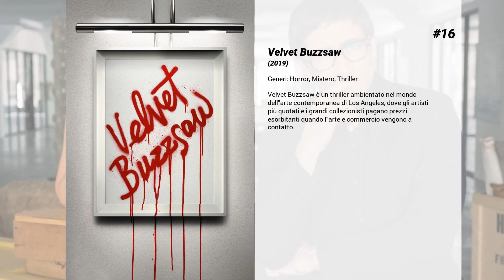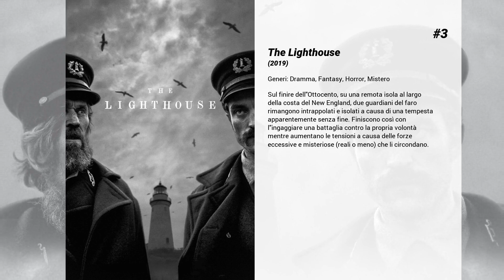I migliori film di Mistero 2019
18. Wounds
Dopo aver raccolto un cellulare caduto durante una rissa, il barista Will inizia a ricevere messaggi inquietanti ritrovandosi presto intrappolato in un incubo.

17. Serenity - L'isola dell'inganno
Baker Dill è un uomo che si è ritirato a vivere su una piccola isola dei Caraibi, dove vive tranquillamente come capitano di una imbarcazione per turisti. La sua serenità viene turbata quando dal passato torna la sua ex che gli chiede di salvarla dal marito violento.

16. Velvet Buzzsaw
Velvet Buzzsaw è un thriller ambientato nel mondo dell'arte contemporanea di Los Angeles, dove gli artisti più quotati e i grandi collezionisti pagano prezzi esorbitanti quando l'arte e commercio vengono a contatto.

15. The Vanishing - Il mistero del faro
Tre guardiani di un faro si apprestano ad assumere servizio per le solite sei settimane su una piccola e remota isola al largo della Scozia. Tutto prosegue con normalità fino a quando i tre non scoprono un baule pieno d'oro, portato sull'isola da un naufrago in fuga. Saranno costretti a uccidere dapprima per difendersi, poi per trattenere l'oro e infine continueranno a farlo accecati dall’odio e dalle paranoie, fino a quando rimarrà un solo sopravvissuto.

14. La Llorona - Le lacrime del male
La Llorona. La donna che piange. Un’apparizione terrificante, intrappolata tra il Paradiso e l’Inferno, quella di una donna segnata da un terribile destino che si è creata con le sue stesse mani. Il solo sentir menzionare il suo nome ha terrorizzato il mondo per generazioni. La sua colpa è stata quella di aver annegato i figli in preda ad un raptus di rabbia e gelosia, per poi gettatarsi nello stesso fiume, disperata e piangente. Ora le sue lacrime sono eterne e letali, e coloro che sentono di notte il suo richiamo mortale sono condannati...

13. Polaroid
La storia comincia con due amiche impegnate a rovistare nella soffitta di casa. Mentre saccheggiano uno scatolone pieno di cianfrusaglie inutili, le ragazze si imbattono in una vecchia macchina fotografica pieghevole in ottime condizioni. Una sola fotografia condanna una delle due a una fine orrenda, preannunciata da scricchiolii sinistri, visioni di donne impiccate e pericolose ombre sfuggenti.

12. Ad astra
L'astronauta Roy McBride viaggia verso gli estremi confini del sistema solare per trovare il padre scomparso e svelare un mistero che minaccia la sopravvivenza del nostro pianeta. Il suo viaggio svelerà segreti che sfidano la natura dell'esistenza umana e il nostro posto nel cosmo.

11. Annabelle 3
Annabelle 3 ha per protagonista la famigerata bambola indemoniata dell'universo di "The Conjuring".  Determinati a impedire ad Annabelle di continuare a seminare il caos, i demonologi Ed (Patrick Wilson) e Lorraine Warren (Vera Farmiga) portano la bambola posseduta nella stanza dei manufatti chiusa a chiave della loro casa, mettendola "al sicuro" dietro un vetro consacrato e ottenendo la santa benedizione di un sacerdote. Ma li attende una spietata notte di orrore, quando Annabelle risveglia gli spiriti maligni nella stanza, pronti a mettere gli occhi su un nuovo bersaglio: Judy (Mckenna Grace), la figlia di dieci anni dei Warren, e le sue amiche.

10. All'ombra della luna
Un'enigmatica serial killer che commette crimini inspiegabili diventa l'ossessione di una vita per un detective di Filadelfia, che cerca di risolvere lentamente il caso.

9. Murder Mystery
Quando un poliziotto di New York porta finalmente la moglie in Europa per una vacanza promessa da tempo, un incontro casuale durante il volo si trasforma in un invito a partecipare a un intimo incontro familiare sul lussuoso yacht dell'attempato miliardario Malcolm Quince. Ma quando Quince viene assassinato, i due coniugi diventano i principali sospetti in questo giallo moderno.

8. Greta

7. Finché morte non ci separi
La notte di nozze di una giovane sposa prende una svolta sinistra quando la sua nuova, eccentrica famiglia acquisita la costringe a prendere parte a un gioco terrificante.

6. Noi
Tormentata da un trauma irrisolto del suo passato e sconvolta da una serie di inquietanti coincidenze, Adelaide sente crescere e materializzarsi la sua ossessione e capisce che qualcosa di brutto sta per accadere alla sua famiglia. Dopo un'intensa giornata trascorsa in spiaggia con i loro amici, Adelaide e la sua famiglia tornano a casa. Quando cala l'oscurità, i Wilson vedono sul vialetto di casa la sagoma di quattro figure che...